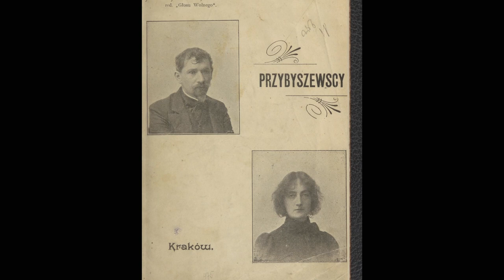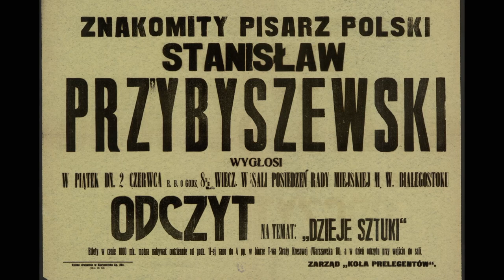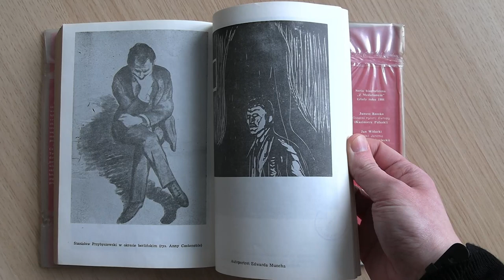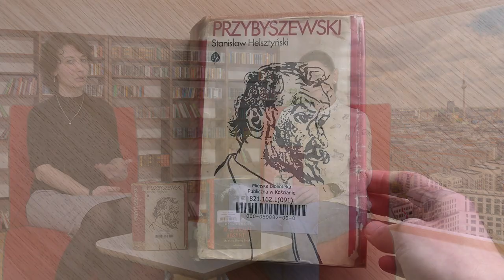Literackie ciekawostki #20 - Stanisław Przybyszewski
Zapraszamy na kolejny odcinek "Literackich ciekawostek" poświęconych życiu i twórczości Stanisława Przybyszewskiego.